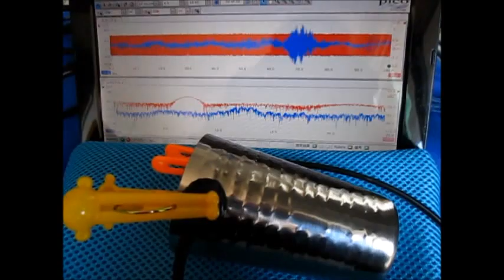超音波発振計測解析システム（超音波テスター）ultrasonic-labo